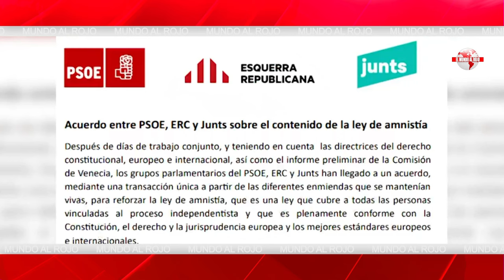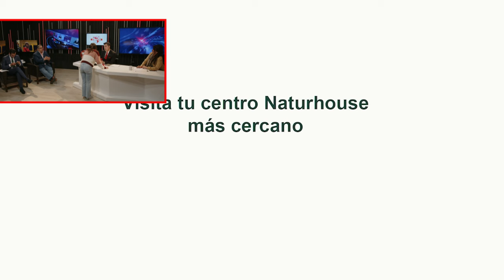Jesús Á.Rojo: 🔴LA TRAMA KOLDO CONECTA CON LAS MALESTAS DE DELCY, ZAPATERO, GLOBALIA Y BEGOÑA GÓMEZ🔴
En este vídeo, Jesús Á.Rojo profundiza en los últimos acontecimientos en el caso Koldo, conectándolo con el escándalo del equipaje que involucra a Delcy Rodríguez, el ex presidente español José Luis Rodríguez Zapatero, Globalia y Begoña Gómez. Manténgase actualizado sobre las últimas noticias en el distritotv maletascasodelcyescándalo frío con Jesús Á.Rojo mientras descubre las conexiones entre estas figuras controvertidas. ¡No te pierdas esta explosiva investigación!

0:00: 🔴 Revelaciones sobre corrupción y conexiones entre políticos y empresas durante la pandemia en España.
6:10: 🔴 Escándalos de corrupción y conexiones políticas comprometen al gobierno de Pedro Sánchez.
11:55: 🔴 Conexiones entre la trama Koldo, Delcy, Zapatero, Globalia y Begoña Gómez reveladas en el programa de Jesús Á.Rojo.
17:24: 🔍 Conexiones entre Globalia, Zapatero, Begoña Gómez y Maduro a través de la trama Koldo y las maletas de Delcy.
24:13: 🔍 Revelaciones sobre corrupción y malas gestiones en Baleares vinculadas a contratos millonarios y vuelos duplicados.
29:47: 🔥 Acusaciones de corrupción en el Partido Socialista Español y críticas a Pedro Sánchez por comparar el caso Koldo con el 11M.
34:39: 🔍 Revelaciones sobre la trama Koldo vinculan a Delcy, Zapatero, Globalia y Begoña Gómez, generando desconfianza y críticas.
39:41: 🕵️ Revelaciones sobre la conexión entre la trama Koldo, las maletas de Delcy, Zapatero, Globalia y Begoña Gómez.
45:17: ⚠️ Conexiones peligrosas entre Venezuela, narcodictadura, partido socialista, Globalia y Begoña Gómez.
49:48: 🔍 Revelaciones sobre conexiones entre Koldo, Delcy, Zapatero, Globalia y Begoña Gómez en trama corrupta.
55:15: ⚙️ Soluciones prácticas para organizar el armario, mejorar la salud y disfrutar de un hotel spa en la Costa del Sol.